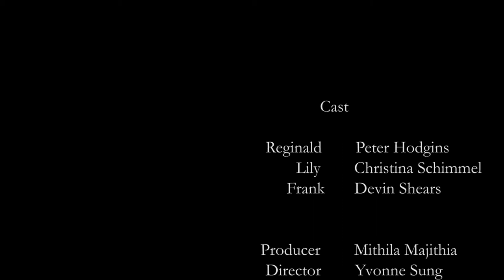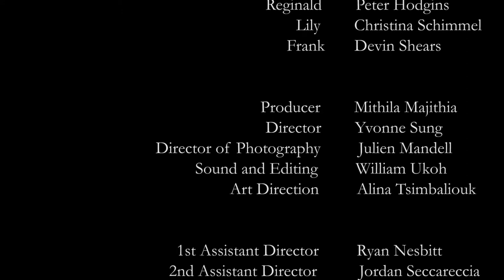MINK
A student film done in the end of the 2nd semester, 2013.